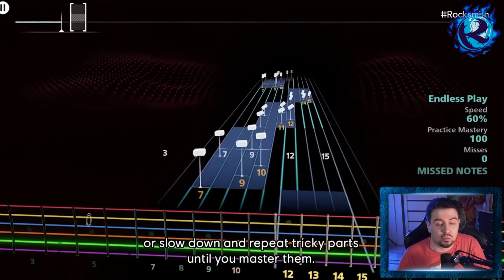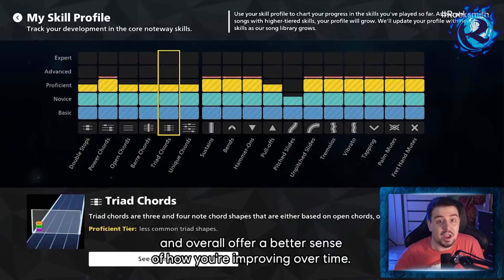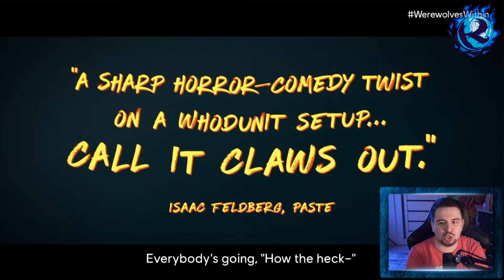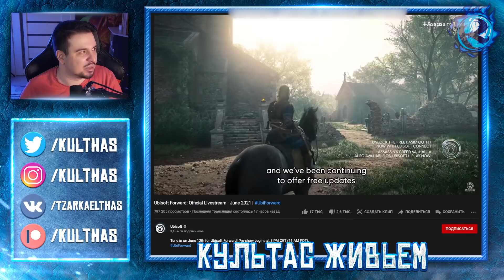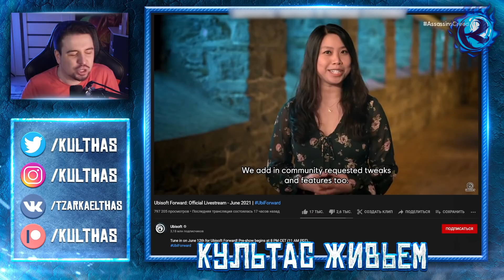Почему Ubisoft не может перестать сoсaть?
Ubisoft Forward - неотъемлемая часть любого E3, особенно Е3 2021. Каждый раз как в первый, новая презентация - новый кринж. К этому моменту, мне реально кажется что Юбисофт - компания инопланетян-рептилоидов. Вот профессиональная аналитика доказательств этой теории.

или:
СберБанк - 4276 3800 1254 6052
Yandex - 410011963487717